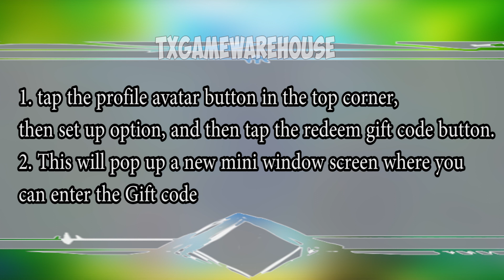Woo!topia | Update New Redeem Codes 20 March 2024 | Gift Codes - How to Redeem Code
Game : Woo!topia

Gift Code and Reroll :

- ios           :
- APK        :
- PC          :

Forum : -